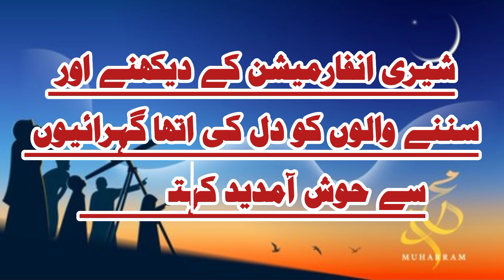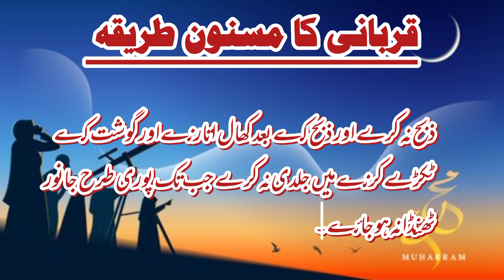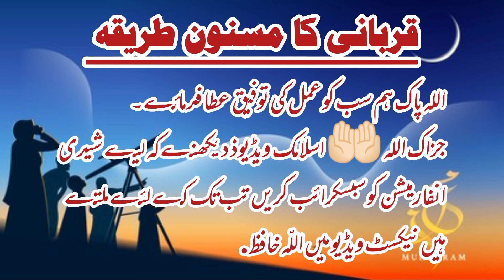Qurbani Ka Tareeqa | Qurbani Ka Janwar Zibah Karne Ka Tarika | Qurbani Ka Sharai Tariqa Aur Masail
Salam Everyone
Welcome to "Shary Information"
Ye Channel Islamic Vedioes For Example ( Wazifa ) & New informative vedio bananye kay liye banaya gya hai.
Shukria.
Qurbani Ka Tareeqa
Qurbani Ka Janwar Zibah Karne Ka Tarika
Qurbani Ka Sharai Tariqa Aur Masail